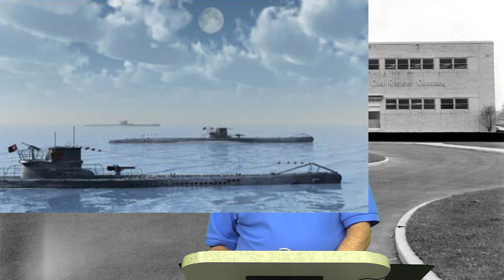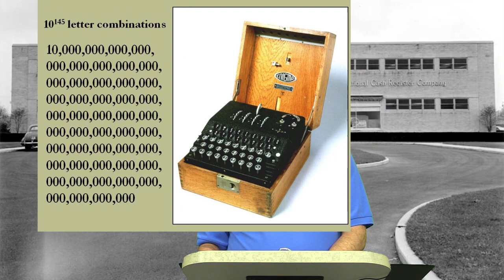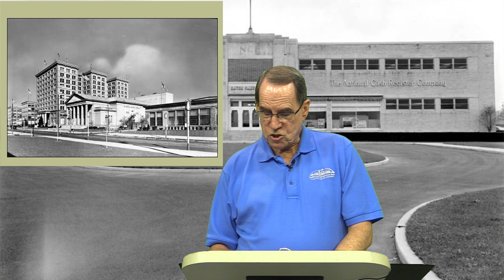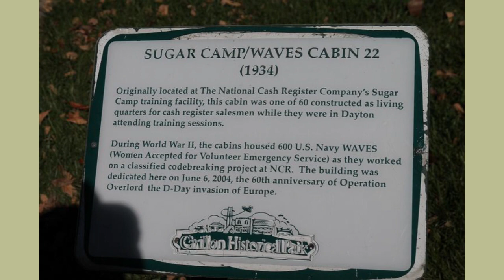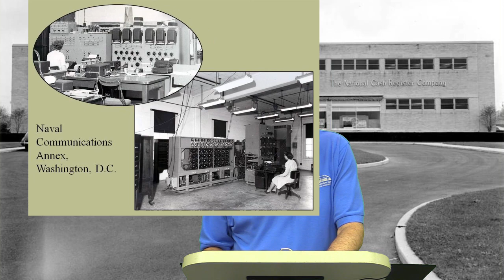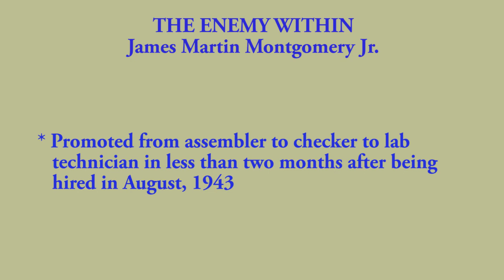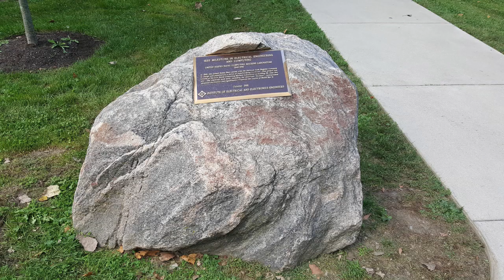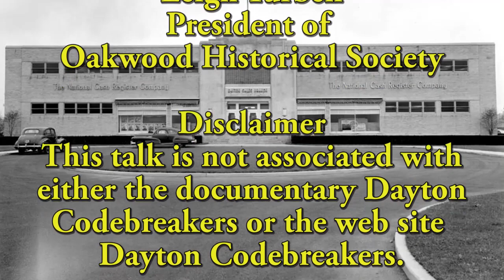World War ll Code Breakers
This video follows the history of how England and the United States constructed a device to capture broadcasts by Germain submarines.